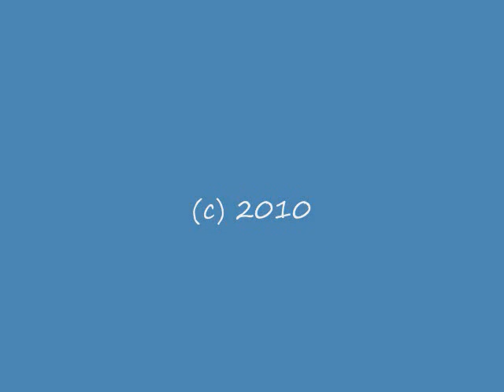Opera House Staff Memories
The people that made the Opera House, the incredible place that it was before it was destroyed by fire on January 2, 2010.